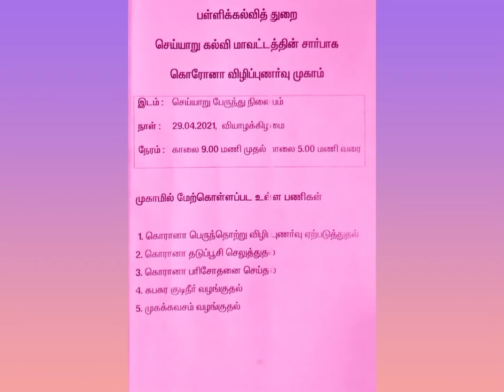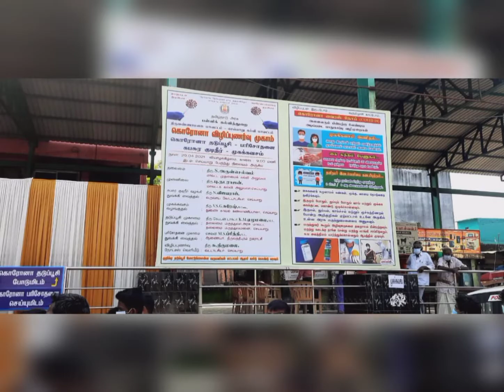CORONA AWARENESS - CHEYYAR